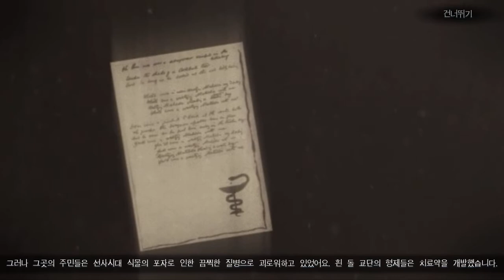뉴욕 미스테리1: 보너스챕터(New York Mysteries1: Bonus Chapter)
FIVE BN